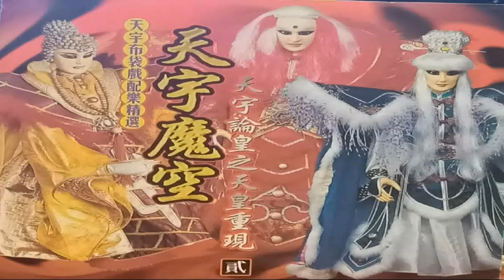參佛嶺曲 天宇經典布袋戲配樂 CD音質版